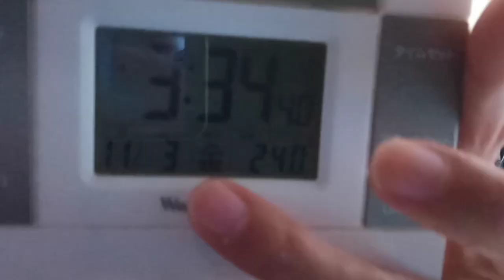報道関係者各位へWBSの２０２３年１１月２日に放送されたヒルトンホテルの４倍の話ですが本当にストップ。